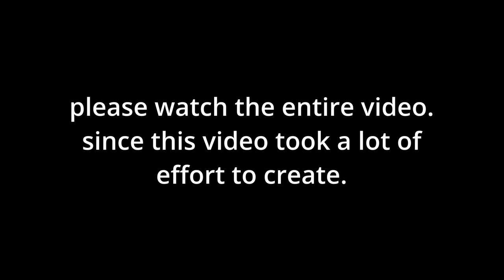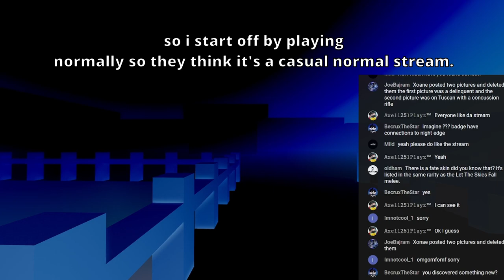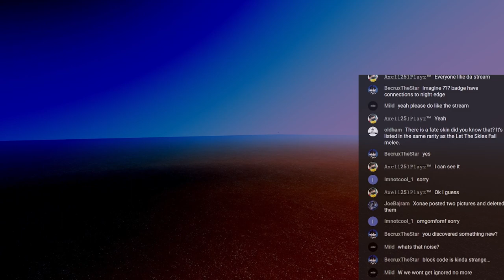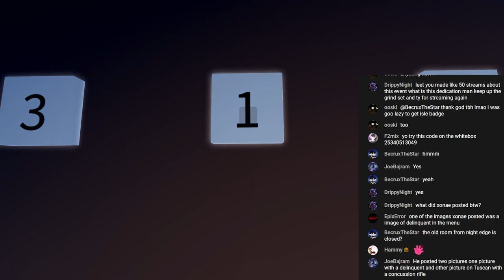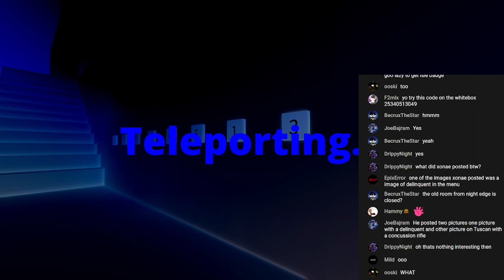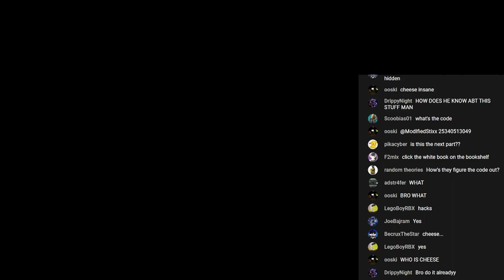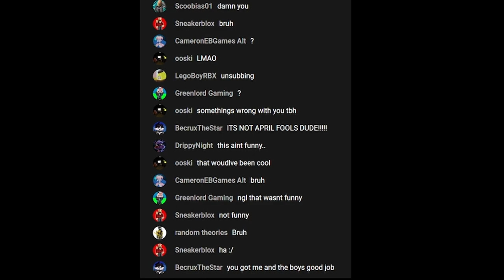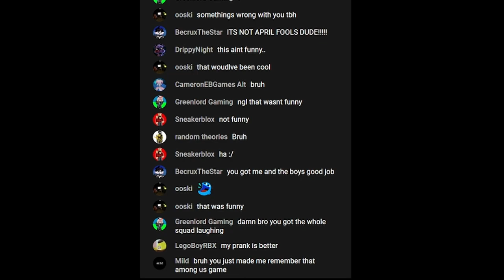How I Tricked my Entire ARSENAL Stream...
hey guys so in this video i show my pov of me trolling my entire arsenal live stream + showing chat reactions so enjoy!

Time Stamps
0:00 - Intro
1:08 - Video Starts
1:48 - Troll starts
2:31 - Menu
3:15 - I Get back Into The Game
3:26 - The Fake Troll Code
3:52 - First Prank (Teleport)
4:01 - Viewers Freak Out
4:52 - I Spawn in
4:58 - Adjusting My settings And moving
5:32 - The BEST Part
6:29 - The Troll Ends
6:35 - Viewers Get mad at me
7:20 - me constantly laughing
8:49 - Video ends

NEW CHRISTMAS EDITION MERCH IS OUT! (MADE BY MGL)

Back To School Edition Merch Has Been Released By MGL Aswell!